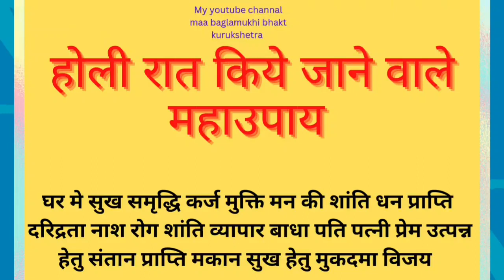holi ki rat ke upayहोली के उपाय कर्ज मुक्ति धन प्राप्ति व्यापार बंधन संतान प्रप्ति मकान#shorts#viral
होली के उपाय,
होली पर करें ये उपाय,
होली के अचूक उपाय,
होली पर शीघ्र शादी के महा उपाय,
होली पर करे असान उपाय,
होली 2023,अचुक उपाय होली के,होली के टोटके,
होलिका दहन उपाय,
होली के चमत्कारी उपाय,
होलिका दहन के उपाय,
होली के दिन करे अचूक उपाय,
होली की राख के रामबाण उपाय,
होली के दिन करें ये अचूक उपाय,
होली के दिन करें ये आसान उपाय,
होली पर मां लक्ष्मी को प्रसन्न करने के उपाय,
होली के दिन ये उपाय करना ना भूले
जया एकादशी की महिमा ओर कैसे करें
 तुलसी में हूं जाइए चीज तो छुपा कर रख लेना
 बस में भूलकर भी ना रखे हैं चीज आपको कंगाल बना देगी
 18 फरवरी शिवरात्रि पर ध्यान से करें यह उपाय
 पूर्णिमा के दिन हर कामना पूर्ण होती है पूरी परेशानियां
 4 फरवरी शनिवार चतुर्दशी काली मिर्च का उपाय
 दिए जलाते समय भूल कर भी ना करें गलती
 गायत्री मंत्र से सकारात्मक प्रभाव